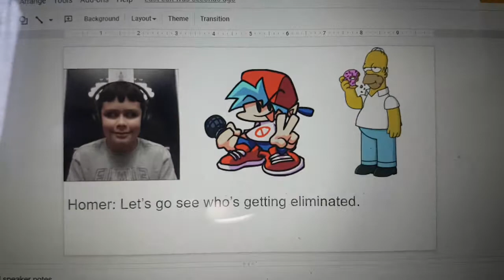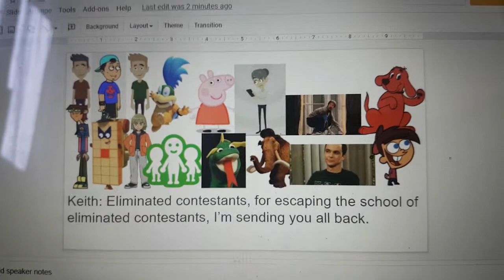Grand Albert's Character Elimination Season 2 Episode 21: Skipping School (VOTING CLOSED)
The reason why Keith is taking over me it's because Timmy casted a spell on back the previous episode.